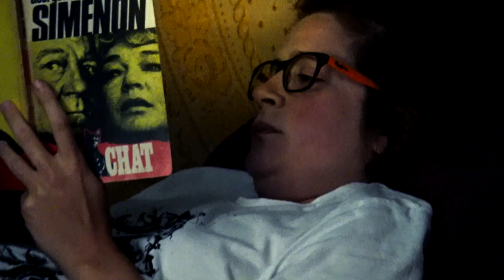Margot Cotten - Back To My Life (Official Video)